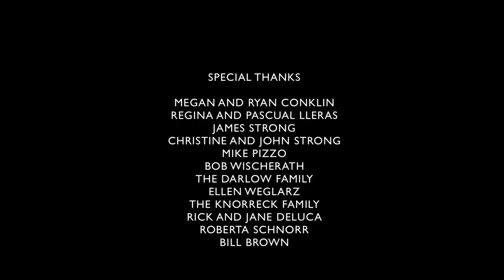Stringer's End - Ep. 6: The Hammer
Cantina Films presents STRINGER'S END

A 10 Episode Web Series - A mystery-thriller where a college newspaper writer investigates the disappearance of an unknown girl and its hazy connection to a new drug on campus. As he chooses to plunge himself deeper in the rabbit hole, lies, secrets and dark pasts emerge that begs the question: what are you willing to do to find the truth?

Episode 6 - The Hammer

Rory and Phish are faced with the choice of doing whatever it takes to find Thespa, even if that means sacrificing parts of themselves along the way. Mara risks everything for Rory.

David Remple
Molly Bader
Corey Grant
Ricky Needham
Chel Correa
Trevor Dugan

Assistant Director
Van Dinh

Producers
Christina Ward
Jake Plumeri
Jack Petrillo
Van Dinh

Executive Producers
Jack Petrillo
Jake Plumeri
Christina Ward

Assistant Producers
Madeline E. Allard
Marissa Brannick
Taylor Stuewe

Producer
Veronica Darlow

Co-producers
Todd Smolen
Louis Febre
Ellen Weglarz

Peter-Mark Raphael
Alexa Tamburlin
Norm Queeno

Sound
Medeline E. Allard
Marissa Brannick
Van Dinh
Jake Plumeri
Jordan Sims
Joe Kostiw

Jack Petrillo

Make-up Artists
Lindsay Utnick
Debbie Sterner

Emil Goranov
Harley Nelson

Music
"Midnighter"
By Tom Fahy

"Dillinger's Theme"
By Tom Fahy

"Outer"
By Mystified

Special Thanks
Charlene Fontana SSJ
Tom Fontana
Larry Cohen
Kyle Bradstreet
Stephen Day
Brant Englestein
Jeffrey Hirschberg
Lou Rera
Louis Febre
Todd Smolen
Don Hill
Anthony Costa
Kelsey Jeffs
Matthew Sennett
Maryann Hussar
Simon O'Keefe
Brandyn T. Williams
Jacob Kolenberg
John Szablewski
Kyle Mecca
Jacob McAuliffe
Gabe Simon
Diane and Anthony Totaro
Erica Fire
James Wright
James Strong
Christine and John Strong
Mike Pizzo
Bob Wischerath
The Darlow Family
Ellen Weglarz
Roberta Schnorr
Bill Brown
Cassandra Crimmen
Television and Film Arts at SUNY Buffalo State
Brian Milbrand
Maureen Porter
Donn Youngstrom
Ashker's
Angelo Ashker
Sarah Nasca
Jennifer Rodriguez
Ashleigh-Ann Sutherland
Chris Greco
Sam Feldman
Lordbabushka
Jtannerba
Aangsocarina80s
Asherloc35
Jhoefner
Bgtrombley
Nick Lippa Mike Indiano
Sara Dinatale
The University of Buffalo
Keith Nunez
Ariel Perez
Miguel Santiago
Raymond Duran